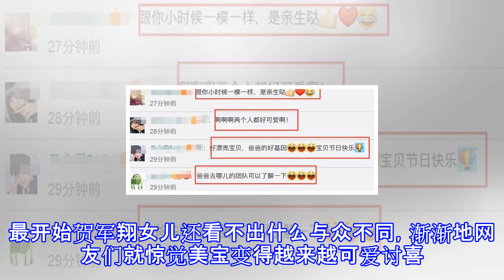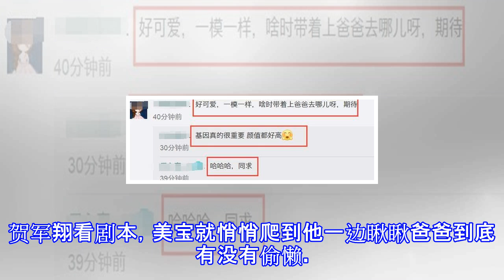贺军翔晒女儿正面照，基因强大颜值绝了，网友：快上爸爸去哪儿！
贺军翔晒女儿正面照，基因强大颜值绝了，网友：快上爸爸去哪儿！ 娱乐新角度 06月05日14:34 关注 确定不再关注此人吗 确定取消 新一季的《爸爸去哪儿》如果还没找好嘉宾，不妨严肃考虑邀请一下贺军翔和女儿美宝。自从看了贺军翔最新晒出的父女同框正面照，网友普遍都有这样的想法。快啊，快去请他们啊，光是这父女的颜值就完全够保证收视率了！他们真是让人叹为观止的同框，果然是又应验了基因强大、父亲和女儿总是最像的说法。贺军翔自己拼了一张自己小时候和女儿小时候的照片，他邀请大家区分哪些是自己，哪些是女儿美宝。全都是长得一毛一样的小可爱，我是区分不出来。才一岁多的美宝真的是天生丽质，远远地看着就像他爸一样有...